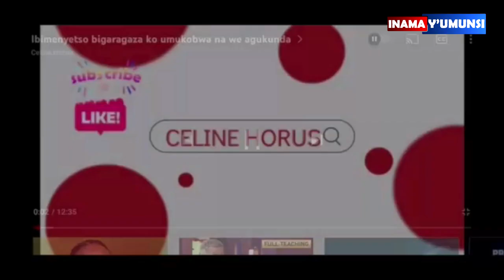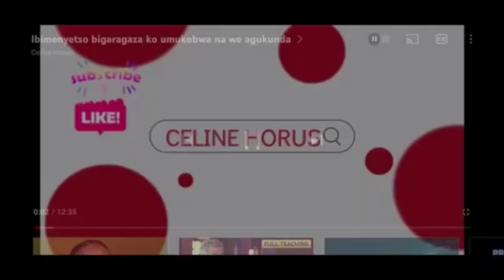Inama y'umunsi:Nasanze pastor muri office ngirango mugishe inama ariko icyo yankoreye.sinagiceceka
Watch Inama y'  humunsi: uzababwirwa no gusanga bashaje mu myaka ariko bakiri impinja